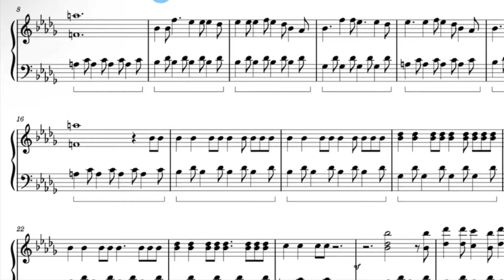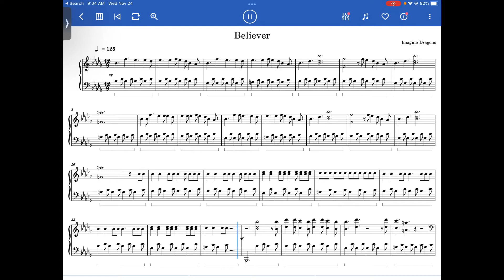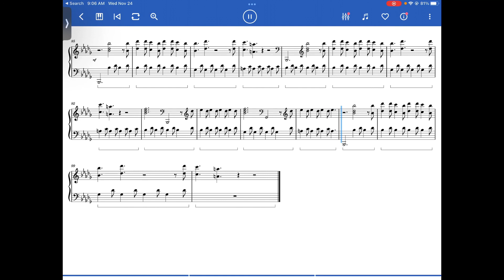Believer piano no vocals